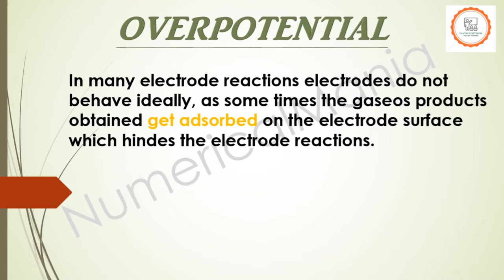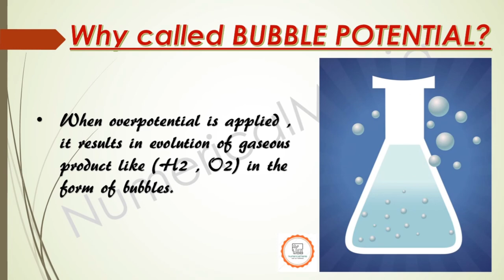OVERPOTENTIAL👩‍💻👩‍💻🤔🤔(Bubble Potential)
Let all your doubts be clear free of cost..easily available...

Online coaching 500/month